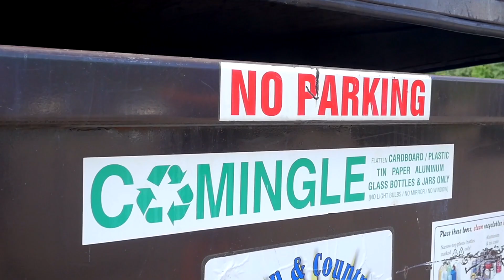Keep It Wild | Episode 6 | Plastic Reduction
Unless a piece of plastic has been burned or recycled - it’s still here, in about the same form as when it left its factory.  It may be in a landfill. It may be along the side of a road. It might be hiding under a chairlift. But, it’s still here.

Scientists estimated that plastic may decompose over several hundred years to, well… never. That’s a problem. There’s way too much plastic in the world, and there’s been too much plastic used at Wild Mountain.

We are going to change that.

This winter we are working to eliminate single-use plastic across the property. We’ll be replacing plastic silverware with metal silverware. We’ll be swapping plastic beverage bottles with those packaged in infinitely-recyclable aluminum. And, where we can’t completely eliminate traditional plastic, we’ll swap it with plant-based plastics that don’t use petroleum in their production.

Our goal is to eliminate hundreds of thousands of pieces of plastic from entering the waste stream. This is a small step toward planet-positive change and one more way to Keep It Wild.